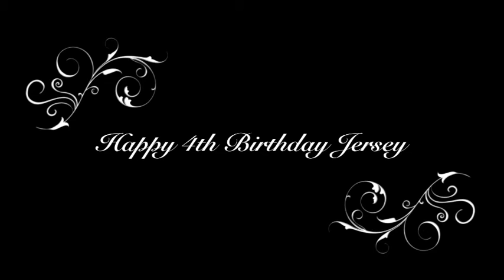Jersey Birthday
Jersey Dent with family celebrate her 4th birthday on December 6th, 2009. A special friend visits to share some of Jersey's favorite songs.
Happy Birthday Jersey, Love Uncle Boo Boo